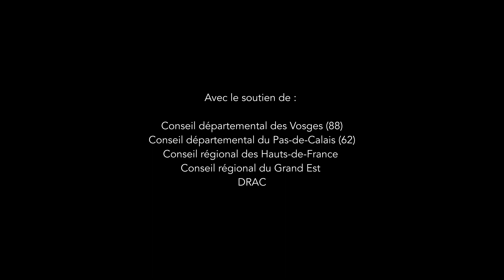STEVENSONGS teaser #2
In the making of "STEVENSONGS", French creation based on Robert Louis Stevenson's poems. Live rehearsals, Autumn Fires, March 2022.Music & interpretation : FERGESSEN - Mise en scène : Nora Granovsky - Réalisation : Bestiole PROD.